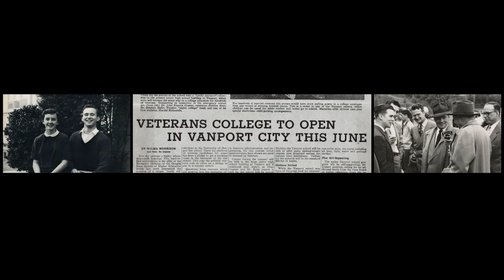Foley Short Demo PSU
Demo for Foley and Sound FX creation in post production. Short video